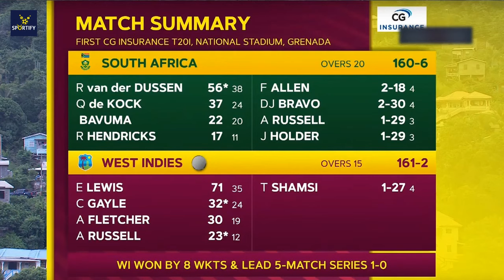West Indies Vs South Africa, 1st T20 Highlights 2021 | WI vs SA 1st T20 Highlights 2021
West Indies Vs South Africa, 1st T20 Match 2021 || WI vs SA highlights 2021

RSA 160/6 (20)
WI 161/2 (15)
West Indies won by 8 wkts

Evin Lewis

10 Most Weird And Bizarre Batting Stance in Cricket